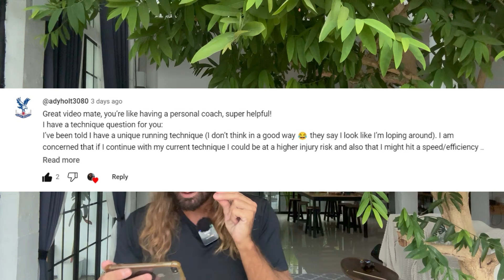Improve Your Running Style: Step-by-Step Guide to Running Faster and More Efficiently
📞 Book a free 15-minute Discovery Call to learn how I help runners PB

📺 Watch some of my top videos:
• How My Marathon Training Evolved: From 4:25 to 2:21

Improve Your Running Style: Step-by-Step Guide to Running Efficiency

We have evolved to be natural runners, yet modern lifestyles often keep us sedentary behind screens. If you feel like your inner runner needs a boost, this video is for you. I answer a viewer's question about improving running style, especially if you've been told you have a "bad" running style. While everyone runs differently, some techniques can help you become a more efficient and faster runner.

In This Video, You'll Learn:

- Natural Running Evolution: How our bodies are designed for running and why modern life can hinder our natural running abilities.
- Identifying Bad Habits: How to recognize inefficient running habits and understand why they might be holding you back.
- Step-by-Step Improvements: Practical tips and exercises to refine your running style for better efficiency and speed.
- Habits of Elite Runners: Insights into how the best runners in the world continuously improve their running techniques.
- Implementing Changes: How to incorporate these changes into your Training routine to become a better runner.

Key Topics Covered:

- The Natural Runner Within: Understanding our evolutionary predisposition for running.
- Recognizing Inefficiency: How to spot and understand bad running habits.
- Step-by-Step Guide: Detailed instructions on improving your running style.
- Elite Runner Techniques: Learning from the best to enhance your own running efficiency.
- Habit Formation: Tips on replacing bad habits with good ones through practice and persistence.
- Practical Implementation: How to apply these techniques to your daily training for noticeable improvements.

In This Video, You’ll Discover:

- How to unleash your natural running abilities.
- The importance of running style for efficiency and speed.
- Techniques to improve your running form step by step.
- Real-life examples and exercises to practice.
- How to integrate these improvements into your running routine.